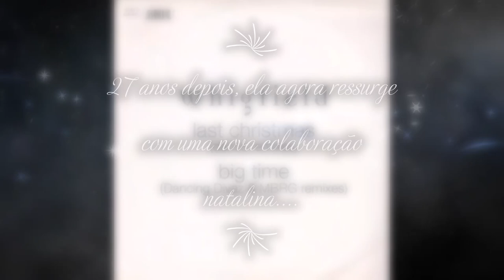Preview: SAMUS JAY - ANNERLEY - STAY-C - "Jingle Bells" (2022)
The incredible new collaboration
SAMUS JAY - ANNERLEY - STAY-C
"Jingle Bells"

Love It Records UK &  Eurodance Vibes

Rikardo.Rocha.MUSIC
"Onde a Música mostra a cara"